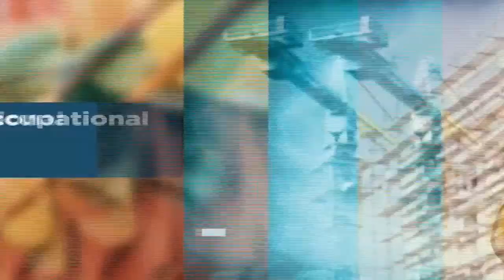Your World: Safaricom Sustainable business